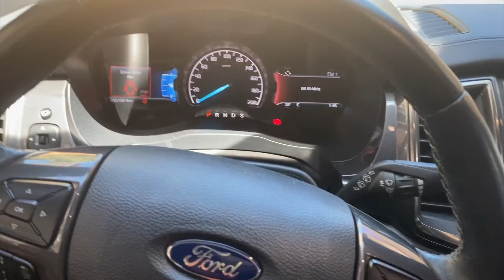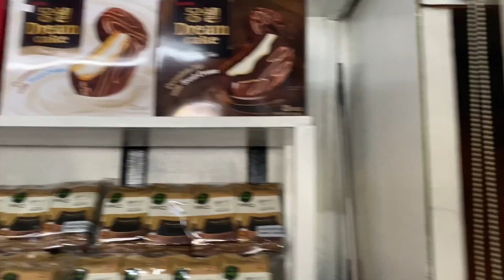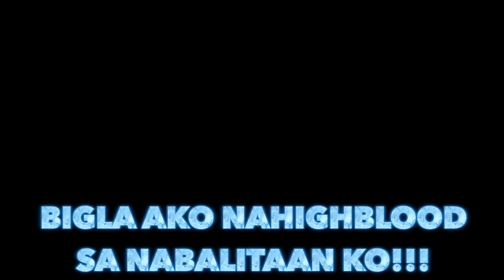KAHIT SINO MAGAGALIT!!!!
FIRST TIME KO MAG UPLOAD NG GANITO KAAGA!!
ANG PINAKA AYOKO OPORTUNISTANG MGA TAO!!
FB PAGE: MAD MAC CUSTOM PAINTS AND BODYKITS